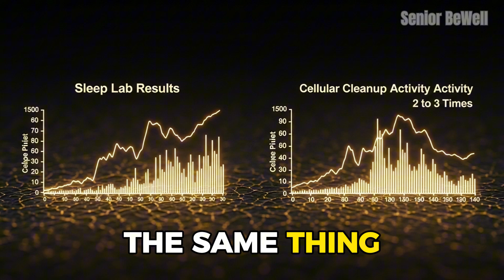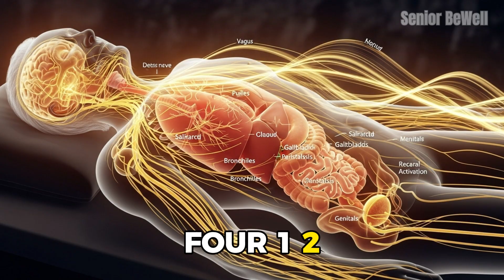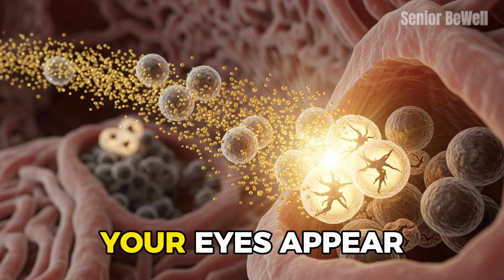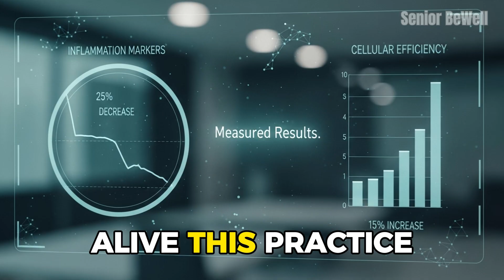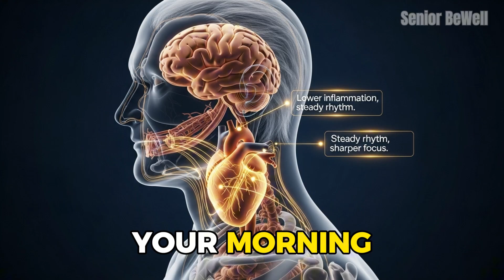Over 60? Nobel Prize-Winning Science To Reverse Aging While You Sleep | Senior BeWell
Prize Winning Science To Reverse Aging While You Sleep | Senior BeWell, you will discover how a simple nightly breathing ritual proven by Nobel Prize winning research can activate your body’s natural repair system. This is not imagination, it is measurable biology. Learn how the four four eight breathing pattern triggers your parasympathetic nervous system, boosts autophagy, and transforms ordinary rest into deep cellular rejuvenation.
For adults over sixty, this practice changes the way aging happens. When you follow the Nobel Prize Winning Science To Reverse Aging While You Sleep, your body begins to cleanse itself from within, replacing damaged cells with new, healthy ones. You will wake up clearer, calmer, and stronger each morning. This breathing method not only helps you fall asleep faster but also teaches your body to heal itself during sleep.
Watch until the end to learn how to perform the four four eight breath correctly and understand why scientists call it the most powerful natural anti aging practice discovered so far. The Nobel Prize Winning Science To Reverse Aging While You Sleep is not a miracle, it is biology working in your favor. Try it tonight, feel the change tomorrow, and join thousands of seniors who are restoring their vitality naturally.
Your body already knows how to heal. Tonight, it just needs your breath.
🔹 Why the Horse Stance Changes Everything (Over 50)
   • Over 50? What Happens If You Do the HORSE ...
🔹3 Exercises You Should NEVER Do - And 3 You MUST Do
   • Japanese Longevity Doctors WARN: 3 Exercis...
🔹 5 Life Saving Steps After a Fall (Every Senior Should Know)
📖 CHAPTERS
00:00 – The Ancient Secret Hidden in Your Breath
 01:57 – The Nobel Prize Science Behind Cellular Repair
 04:14 – How to Practice the Four Four Eight Breath for Deep Healing
 08:29 – What Happens Inside Your Body When You Begin This Practice
 11:13 – Carrying Healing Into Your Morning and Everyday Life
 13:33 – Ancient Wisdom Proven by Modern Science